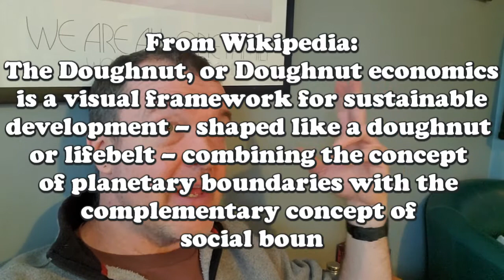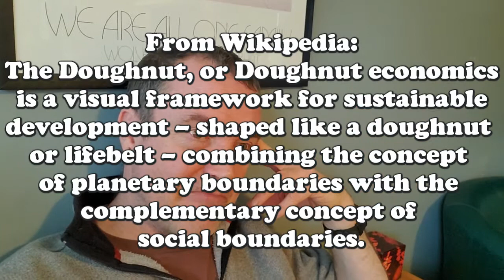A Life on Our Planet Review | Attenborough | Book Review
A Life on Our Planet: My Witness Statement and a Vision for the Future
by David Attenborough, Jonnie Hughes
2020

(Impressed/confused by my edgy in media res editing at the start? I got the title of the book wrong several times.)

I have closed my comments going forward because while I enjoy making videos, I find it difficult to communicate by text. This isn't a criticism of the many warm and welcoming interactions I've had with people on BookTube (this tiny corner of YouTube). I find social interactions very taxing, especially the tricky back and forth via text.

Here is a video of me reporting on my six-month trial without comments if you REALLY want to hear more about it:

(Video 457)